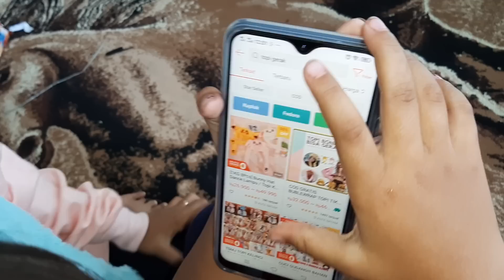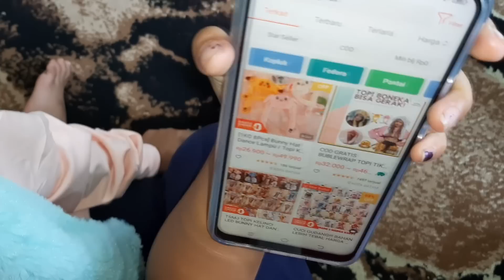D'vita Beli Topi Kelinci Bisa Bergerak dan Menyala Di Shopee - Unboxing Topi Bunny Hat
Hallo teman-teman, kali ini D'vita akan unboxing topi bunny hat yang lagi viral itu lho.

Topi kelinci ini bisa bergerak dan menyala. D'vita beli topinya dari online shop, dan pilih karakter unicorn.